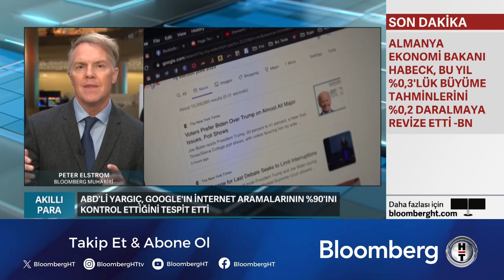Tekelleşen Arama Motoru Google'ın Bölünmesi Değerlendiriliyor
ABD Adalet Bakanlığı, internet aramalarının %90'ını kontrol ettiği tespit edilen Google'ın bir kısmının satmaya zorlanmasını düşünüyor.